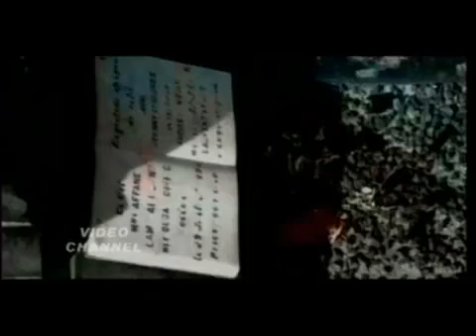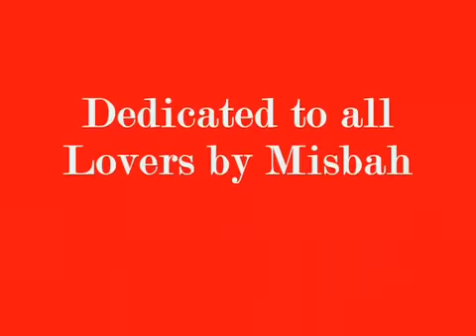Tera gum mera gum by Misbah.flv